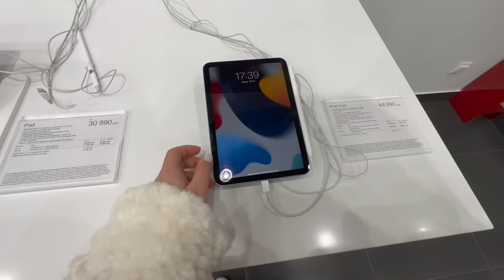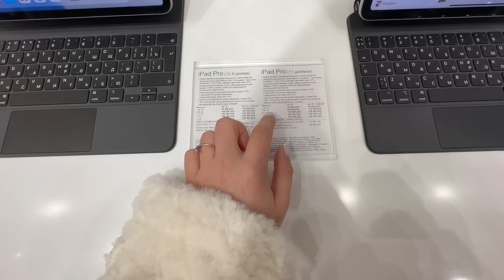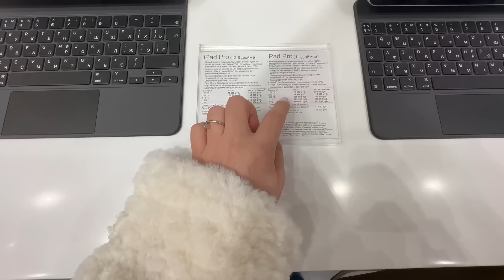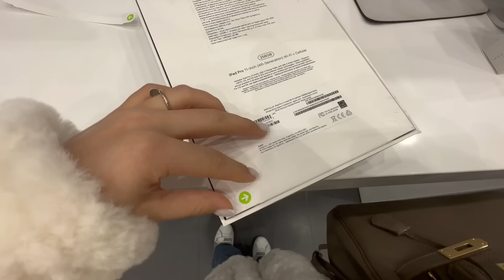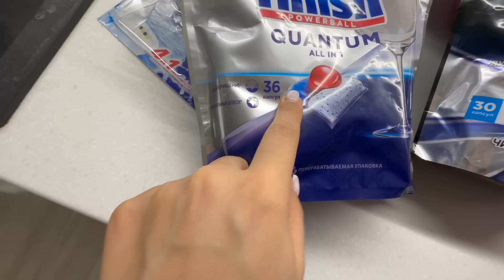ПОКУПАЮ МУЖУ АЙПАД | ЕГО ШОК-РЕАКЦИЯ | ГУЛЯЕМ ПО МАГАЗИНАМ | РАЗБИРАЕМ ВЕЩИ/ПОКУПКИ | МОИ БУДНИ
На Авито легко выбрать мастера по рейтингу и отзывам. Заказывайте услуги на Авито

Реклама. ООО «КЕХ еКоммерц»
Pb3XmBtzt7HiGd77WM7jmE9QtrHczJp4g7SjJHn

Пишите в комментариях свои впечатления!

00:00 начало влога
02:23 что я придумала для Дани
 04:58 пришли в магазин за айпадом
07:21 какой айпад выбрала
10:35 купила,открываем айпад
11:23 смотрим макбук,какой у меня
13:30 придумала сюрприз
16:17 полезная рекомендацию
17:29 вернулась домой
18:33 подготовка перед плей-офф в хоккее
19:09 хоккейная распаковка для девочек
23:38 дарю подарок,реакция Дани
26:45 мне установили все приложения
27:41 про время,когда было мало денег у нас
30:02 новый день
30:37 приехали в тц за покупками
31:49 выбираем лосины
33:21 выбираем кроссовки
35:02 выбираем косметику
38:12 покупаем тоник против отеков
39:23 про отеки
40:05 примеряем кроссовки
42:34 распаковка косметики
52:19 распаковка бытовой химии
55:43 что с моими цветами
56:44 что заказала из продуктов
58:58 про моль в доме
59:36 конец влога